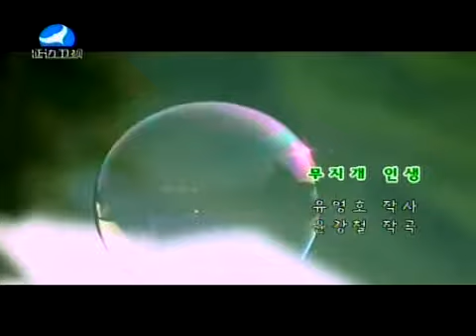연변가요 延边歌曲 -- 무지개 인생--